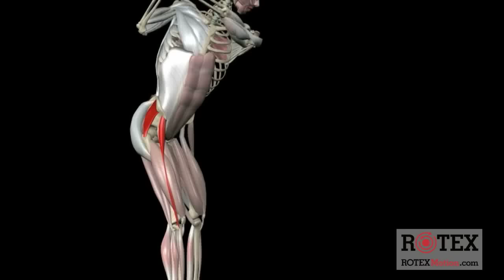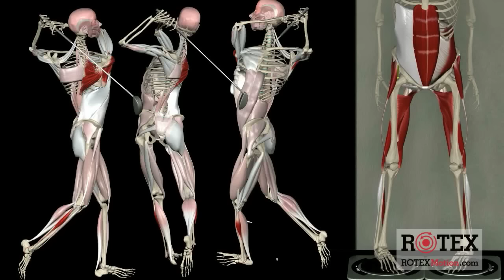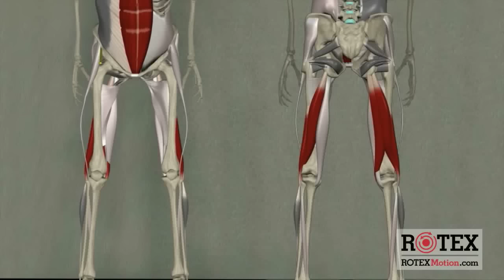Dynamic Golf Swing - Prevent Injury and Increase Power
This 3D animation was constructed from extensive information from multi-camera video capture, 16 lead EMG (electromyogram) recording from 100 driver swings, and about eight months of working with a 3D animator to perfectly reproduce time lines of muscle firing sequences in the golf swing.  Although other muscles were captured by EMG, we are showing only muscles responsible for deceleration of motion.  They are the muscles most often injured in dynamic throwing and swinging actions, responsible for converting speed to power through a rapid stop (like cracking a whip), and all of these muscles are activated and strengthened in ROTEXMotion exercises.  They are the muscles that are grossly under active in the body and they are the ONLY muscles targeted on ROTEXMotion.